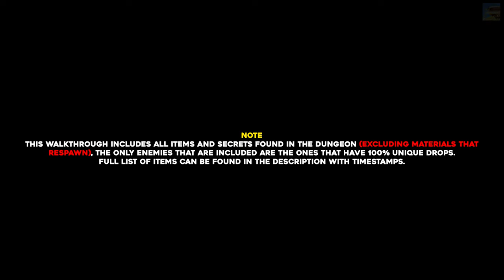Elden Ring Spiritcaller Cave 100% Exploration Walkthrough All Items, Secrets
In this walkthrough we will show you where to find all the items & secrets in Spiritcaller Cave in Elden Ring.

Timestamps:
- Note 00:00
- Arteria Leaf 00:10
- Golden Rune (10), Rune Arc & Hero's Rune (1) 00:39
- Golden Rune (12) 00:56
- Freezing Grease x2 01:15
- Invigorating White Cured Meat 01:18
- White Reed Set 01:29
- Golden Rune (6) 01:33
- Godskin Swaddling Cloth & Black Flame Ritual 01:36